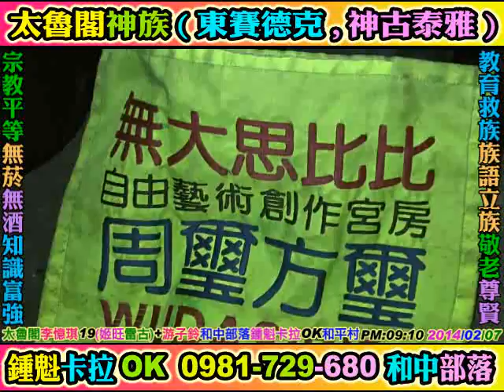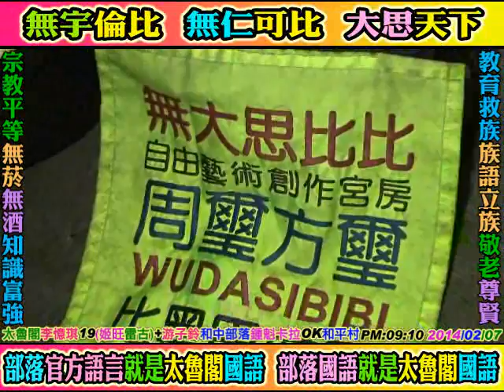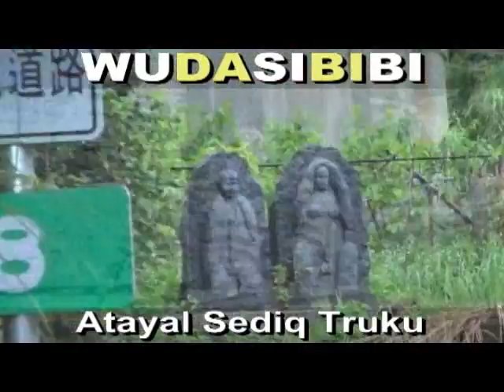太魯閣神族歌姬19歲李憶琪+18歲游子鈴(張惠妹歌曲:yes or no)(Key:和中部落李憶琪)(Key:和中部落游子鈴)(Key:和平村李憶琪)(Key:和中部落鍾魁卡拉OK)吾谷子部落和平村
太魯閣神族歌姬19歲李憶琪+18歲游子鈴(張惠妹歌曲:yes or no)(Key:和中部落李憶琪)(Key:和中部落游子鈴)(Key:和平村李憶琪)(Key:和中部落鍾魁卡拉OK)吾谷子部落和平村秀林鄉花蓮(東賽德克/神谷泰雅). 敬慰祖靈,族語自己學習+母語自己拍攝=(1手機:錄影,錄音,照相)+(2錄音筆:錄音)+(3平板電腦:錄影,錄音,照相)+(4錄影機:錄影,錄音,照相. WUDASIBIBI ((原住民:教育為本,教育至上,教育恆久遠, 族語永流傳). 謙卑學習,精益求精,自我提昇,發揚族群文化. 研究創新,團結合作,集思廣益,共創願景,回饋族群部落. 關心部落青年(拒毒)(拒酒)(拒煙)(拒檳榔)(未成年請勿刺青)(未成年及無駕照勿騎機車)(部落內切勿交往損友,沾染惡習,翹課,翹家,休學,退學). 請多鼓勵原住民部落青年升學接受深造教育,提升未來工作競爭能力. 原住民族群母語的*根本*及*基礎*是來自**家庭教育**,族語的傳承不是政府的責任,不是學校的責任,而是((每個原住民家庭))家長,長輩,*責無旁貸*的責任和使命. 族語(母語)尊嚴. 您們有*要求*及*鼓勵*您的後代 (孩子+孫子+曾孫+玄孫...) 傳承母語嘛?(聽,說,讀,寫). 爸爸,媽媽,外公,外婆,爺爺,奶奶,姑姑,阿姨,叔叔,舅舅...這些住在部落的長輩每一個人都是母語,族語老師,您們­有認真的教導,教授母語,族語給您們的後代嘛?. **不是小孩子(未來的祖靈)不學**,是大多數長輩,家長根本沒有認真,努力教導後代自己祖先(祖靈)的語言和精神. ­(教育為本,自省自救,感恩惜福,奉獻回饋). **((酒精))**焚燬了原住民部落生活和下一代. 部分狹隘宗教權貴無形分化破壞了原住民族群內部精神團結. ((無大思比比))-自由藝術創作宮房//周璽//方璽//比黑巴辣思(四川人+太魯閣人)(WU.DA.SI.BI.BI)(中華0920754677)(亞太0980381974)(facebook=fre­ )(YouTube個人部落影片紀錄查尋freeboyman5)(文面族=泰雅爾族Atayal=泰雅族=賽德克族Sediq=太魯閣族Truku=德魯­固=Taroko=大魯閣)(道賽/督達)( Toda/Truku /Tgdaya)祖靈/織布紋面非黥面/莫那魯道/賽德克巴萊/霧社事件/太魯閣峽谷/太魯閣國家公園/太魯閣號/台灣原住民/天主教/基督長老教會/真耶蘇教­會/中央教會/中華民國台灣原住民族群/泰雅爾族/賽德克族/太魯閣族/賽夏族/鄒族/邵族/達悟族-雅美族/噶瑪蘭族/撒奇萊雅族/卑南族/魯凱族/布農族/排灣族/邦扎­-阿美族/平埔族群 秀林村 秀林鄉 Aboriginal 安德幼稚園 天主教謝金燕 跳針 姐姐 姊姊 金岳國小 南澳中學 南澳高中 南澳國中 直升機 直昇機 碧候國小 南澳國小 天主教 天主堂 Catholicism(碧候都市)